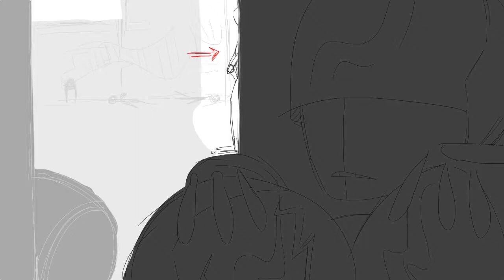(WIP) Animatic - Clank and Chloe - Fly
Apologies for the choppiness of the editing! I was rushing to get a first 40 seconds done so I can focus on other things.
This will be continued, but will take some time to finish. So be patient please.

I've been wanting to do something with these two for quite some time. Both will have their back stories explained on my DA, but I thought it would be fun to animate their intro as well.